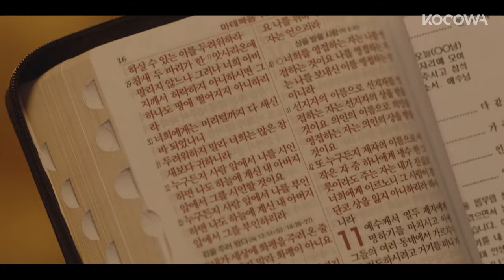Mother-in-law drama! Yeon Ju versus Mi Na in "One the Woman"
💌About

Yeon Ju is an elite prosecutor who started from the bottom. Although known as the best in corruption investigations for the Supreme Prosecutor’s Office, she suffers amnesia after a car crash when chasing a suspect. As she wakes, she finds herself being Kang Mi Na, the daughter-in-law of the conglomerate Hanju Group. Before her disappearance, Mi Na was a troublemaker born out of wedlock. Now sitting in her position, Yeon Ju is not able to hide her rough and outspoken nature. She then meets Seung Wook, a conglomerate who visits his first love Mi Na to reveal the truth of his father’s death. Will Yeon Ju and Mi Na be able to regain their lost memories in this mystery and succeed in true love?

GENRE: Drama, Comedy, Mystery
SUBTITLE: English, Spanish, Portuguese
COUNTRY: Korea
YEAR: 2021
MAIN CAST: Lee Ha Nee, Lee Sang Yun, Jin Seo Yeon, Lee Won Geun,